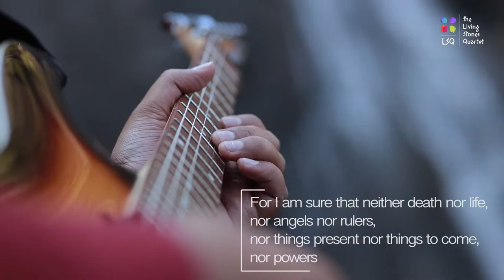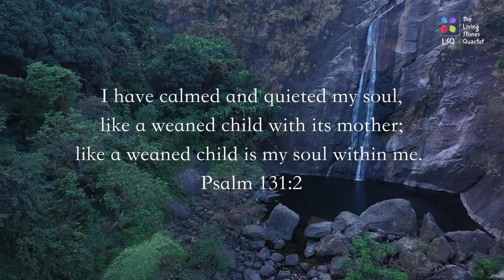BE STILL OFFICIAL VIDEO THE LIVING STONES QUARTET